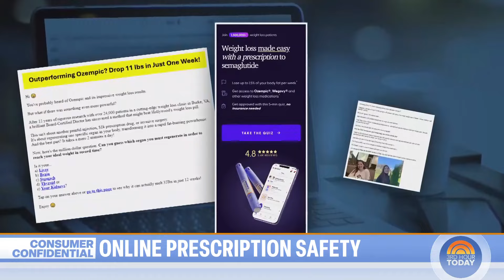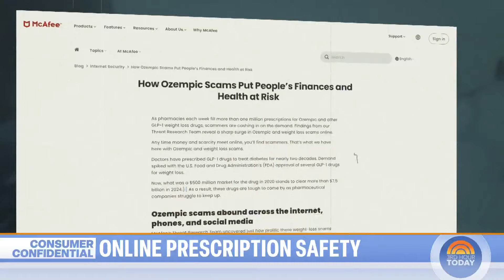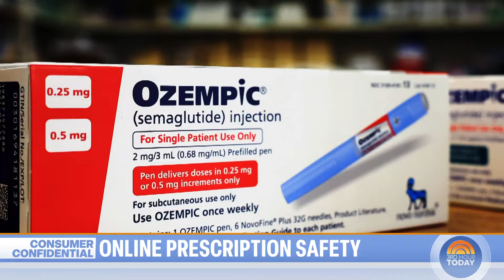Here’s what to know before shopping at online pharmacies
NBC’s Vicky Nguyen shares precautions to take to ensure your medications are safe when shopping on online pharmacy platforms that often offer more affordable prices, especially when it comes to popular weight loss drugs like Ozempic.